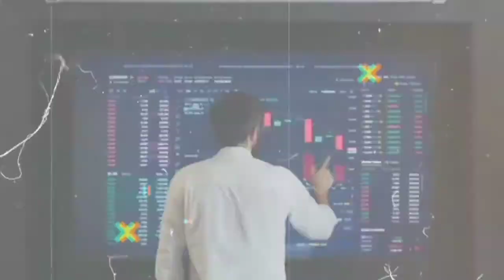10 Million Shorts Views Kaise Complete Kare_Shorts Par Views Kaise Badhaye_How to viral short video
10 Million Shorts Views Kaise Complete Kare_Shorts Par Views Kaise Badhaye_How to viral short video. if you want to complete YouTube Shorts 10 Million views then it is the right video for you. With the help of this video you can viral YouTube Shorts. I hope you will like this method to complete 10 Million Shorts views.

shorts upload karne ka best time

Thanks For Choosing This Video 🤝